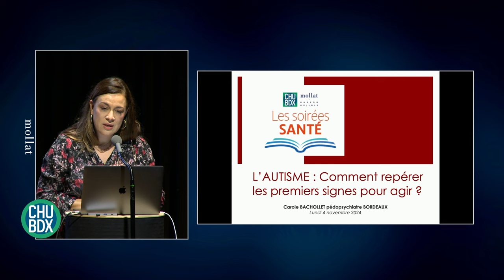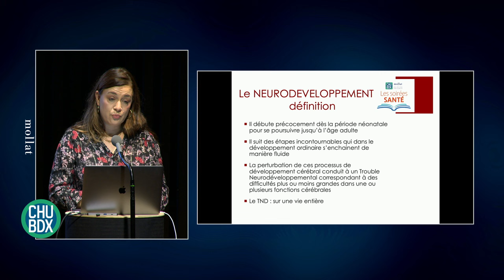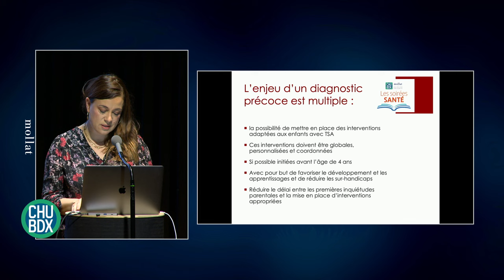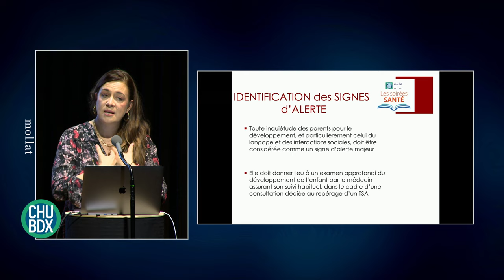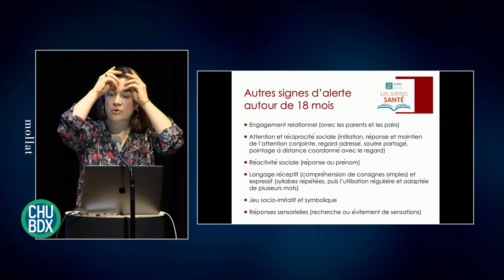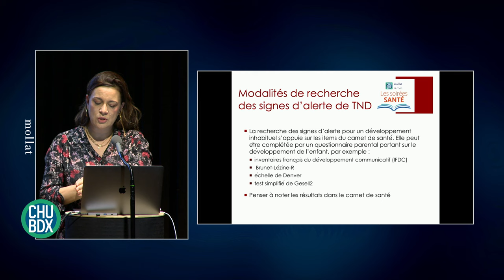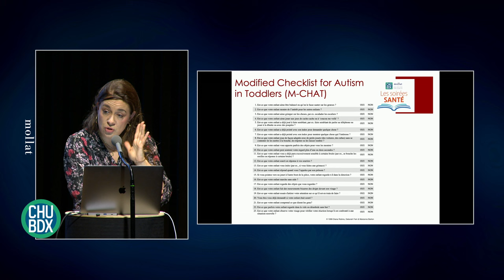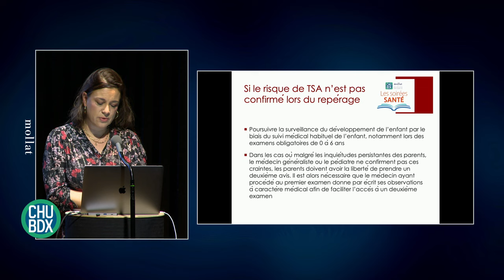Soirée santé - L'autisme : comment repérer les premiers signes pour agir ?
Pour cette nouvelle édition, le Dr Carole Bachollet, pédopsychiatre au CHU de Bordeaux, service du CAMSP (service d'action médico-sociale précoce) parlera de l'autisme et notamment du dépistage précoce des déficits sensoriels, moteurs ou mentaux.